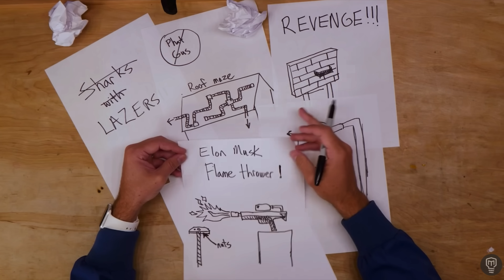How Mark Rober Makes Videos Go Viral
In this snippet from the full interview, Mark Rober talks about how he approaches making a new video, how long they typically take to make, and a few of his upcoming videos that he's excited about.